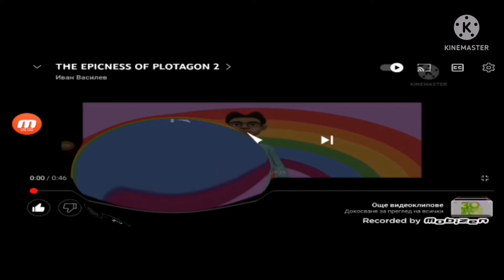THE EPICNESS OF PLOTAGON 3